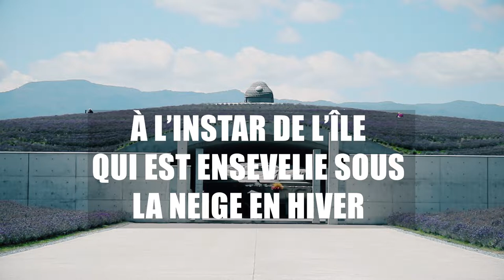JAPON OU ILES DE PAQUES ?? [VLOG JAPON #11]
[VLOG JAPON #11] Me voila de retour pour une nouveau vlog mais je ne sais plus si je suis au Japon ou ailleurs ? c'est un peu perturbant.
Oublie pas le pouce en l'air si tu l'a appréciée!